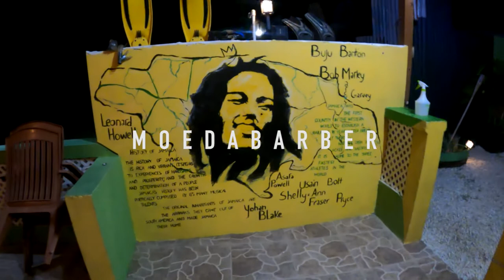NON-STOP PARTYING ON THE HARBOUR MASTER CRUISE SHIP IN BARBADOS 🇧🇧 || VLOG PT2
BARBADOS IS THE PLACE TO BE IN THE SUMMER !

Non-stop partying trust me when I say the fun never ends in Barbados , in  this Vlog You will see nothing be good vibes and fun hope you enjoy this Vlog from the beginning to the end .

Let me know I’m the comments below if u will like to see more videos like this ….